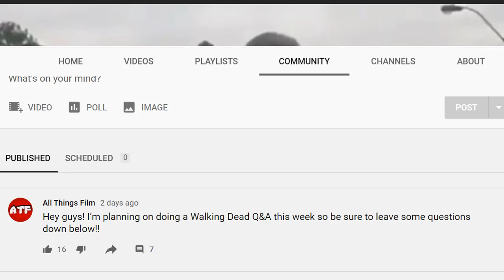The Walking Dead Season 10 Finale NEW TRAILER! Major Character Death, Beta VS Lydia, & More!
Hey guys! In this video, I am doing a breakdown of some news we got about The Walking Dead Season 10 Finale! Let me know what you think and I hope you enjoy!
Thanks!